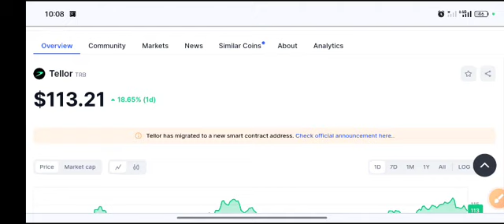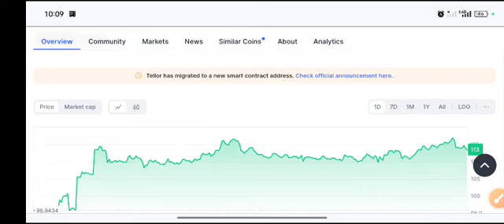TRB SHOCKING News! TRB price Prediction